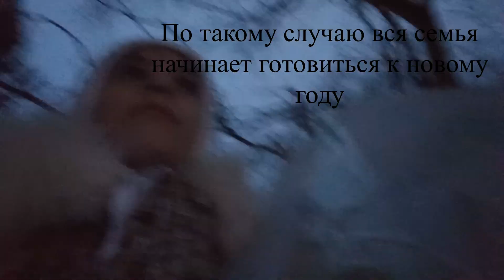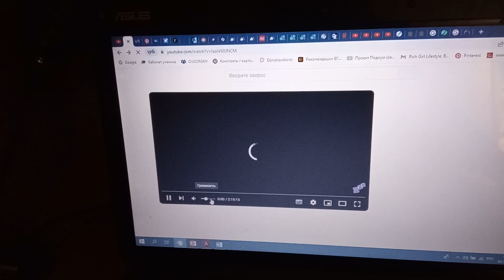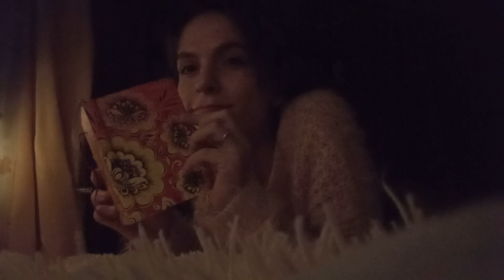Начало зимнего челленджа//влог Робинель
Привет! Как дела? Я Робинель.
В этом видео мы начнём готовиться к новому году и дадим старт зимнему челленджу "каждый день с Роби!"
Временные метки:
0:00 Немножко истории
0:19 Ёлочка
0:33 Предвкушение празника
1:13 Немного о планах
2:05 Начинаем украшать комнату
2:45 Влог № 2
3:13 Подготовка к украшению
4:18 Кровать: новогодняя версия
5:22 Лампа: новогодняя версия
5:56 Заключение
Почта для коммуникаций: